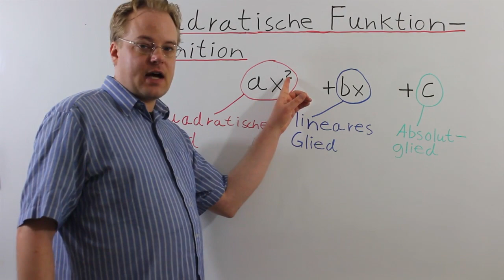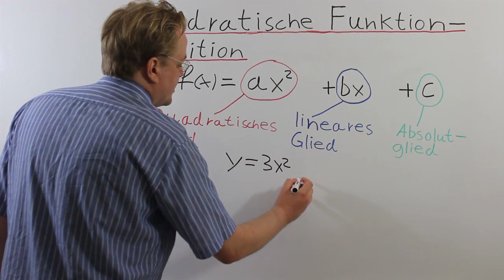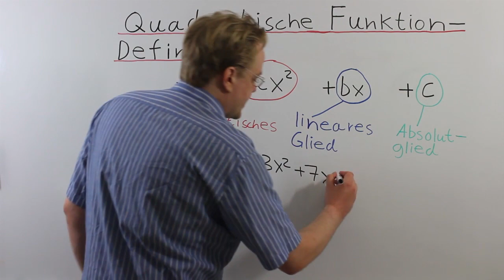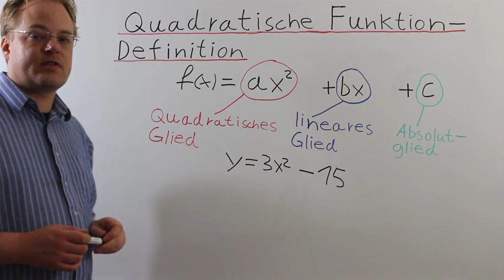Quadratische Funktion Definition 8. Klasse